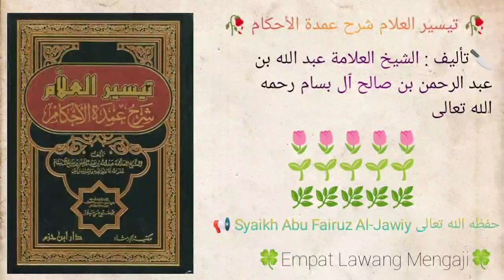Taisirul 'Alam Syarhu Umdatil Ahkam | 213 | Syaikh Abu Fairuz Al-Jawiy حفظه الله تعالى